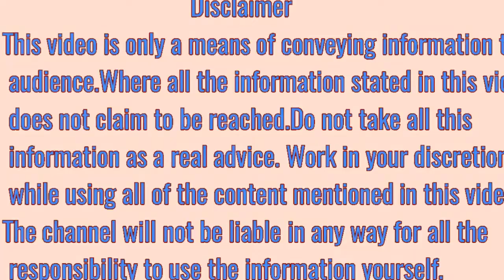multani mitti face pack